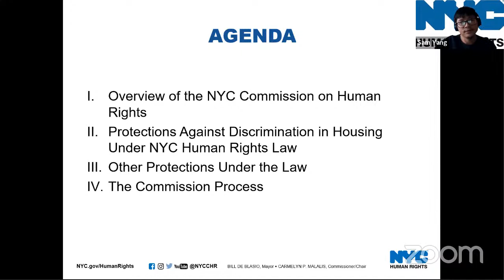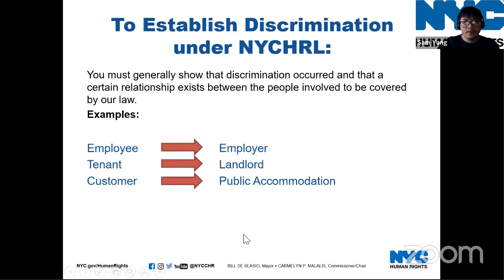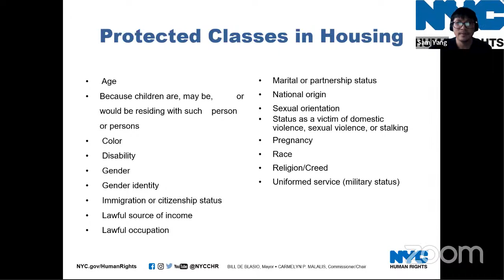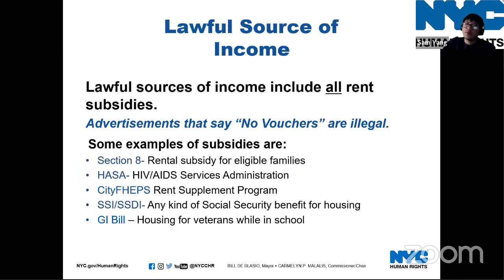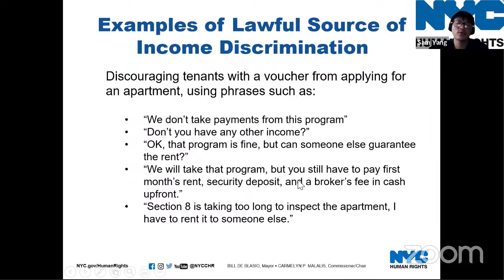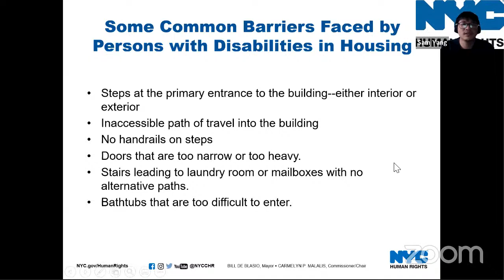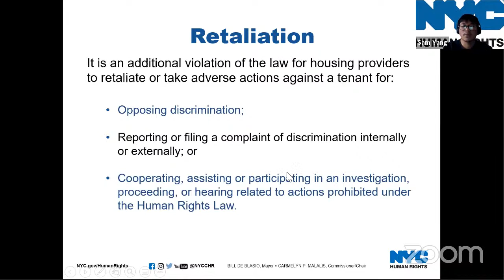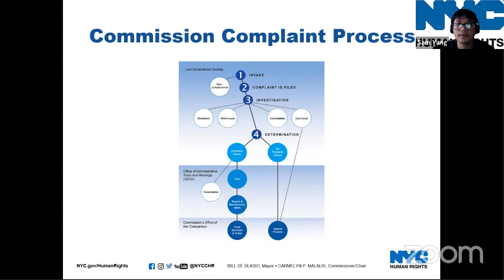Protections from Housing Discrimination presented by NYC Commission on Human Rights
Presented by Sam Yang of the NYC Commission on Human Rights

This workshop provides information about protected classes in housing, emphasizing protections against discrimination based on lawful source of income and disabilities. It also covers unlawful, discriminatory lending practices and how the human rights law can protect against tenant harassment.